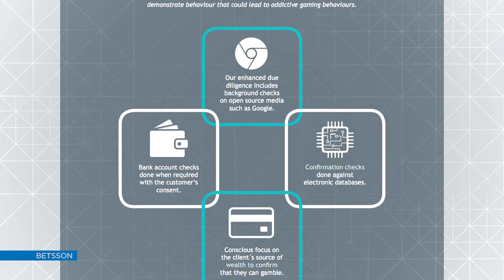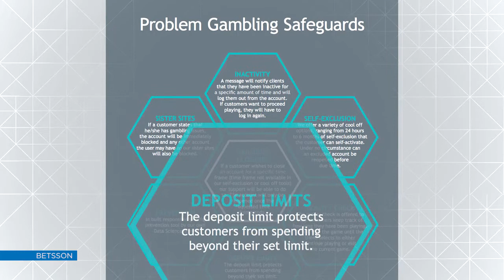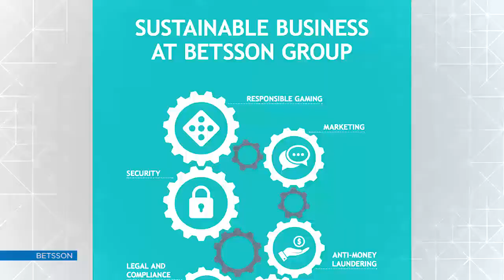Hillevi Stuhrenberg: Everybody has an important CSR functions to fill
In this interview with Becky Liggero, Hillevi Stuhrenberg gives us insights on how to build a responsible and transparent culture within an organization.

Sign up for the CalvinAyre.com newsletter to get the latest news on Online Gambling and Sports Betting